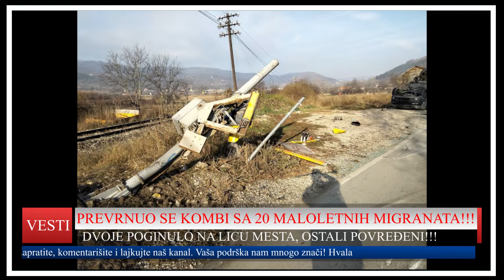PREVNUO se kombi sa 20 MALOLETNIH MIGRANATA!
2 poginulo na licu mesta osatli povredjeni!
U teškoj saobraćajnoj nesreći koja se dogodila noćas na pružnom prelazi u pirotskom naselju Radin Do, na izlazu ka Knjaževcu, prilikom prevrtanja kombija punog ilegalnih migranata, dve osobe su poginule, a u pirotskoj bolnici je zbrinuto 20, uglavnom maloletnih pacijenata.
Vozilo puno migranata je, kako navodi RTS, velikom brzinom prešlo preko pruge, a zatim se nekoliko puta prevrnulo
Kako je Tanjugu kazao načelnik Odeljenja ortopedije pirotske bolnice dr Nebojša Jovanović, noćas oko ponoći u pirotsku bolnicu transportovano je 20 pacijenata, a dve osobe su poginule na licu mesta. Nakon nadljudskih napora svih raspoloživih timova Opšte bolnice Pirot, tokom noći najveći broj pacijenata je zbrinut, a u pirotskoj bolnici na dalje lečenje nalaze se još trojica pacijenata.
Po rečima Jovanovića, samo jedan od 20 primljenih pacijenata bio je punoletan, svi ostali su maloletni dečaci.